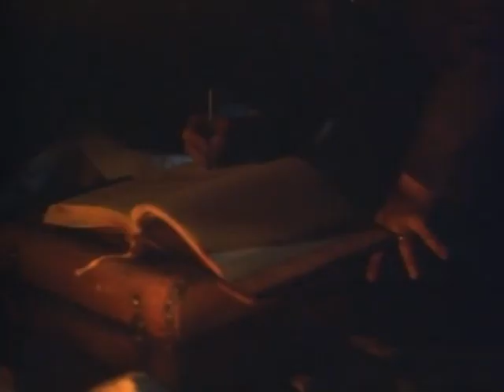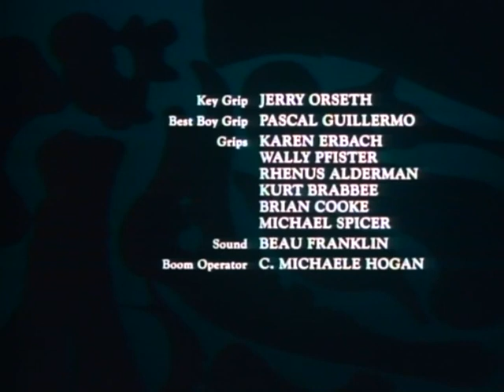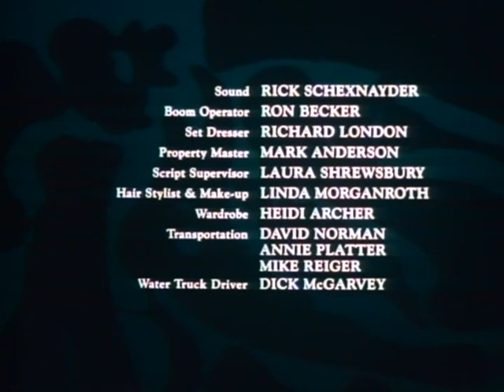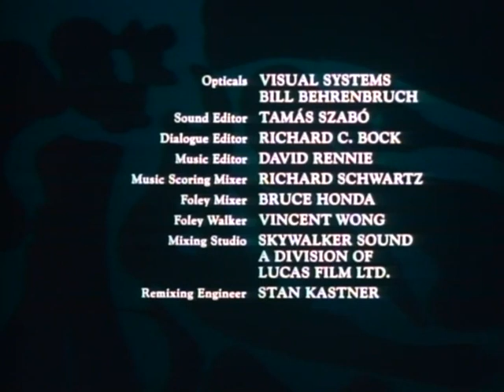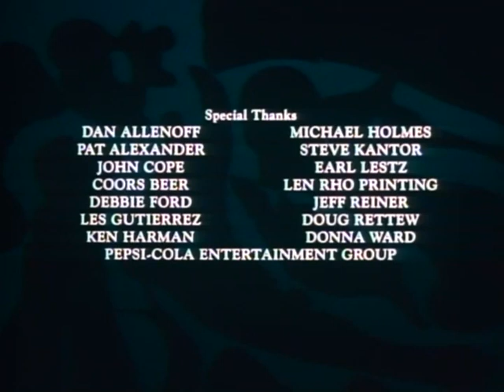Grim Prairie Tales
A rarely seen movie with James Earl Jones and Brad Dourif